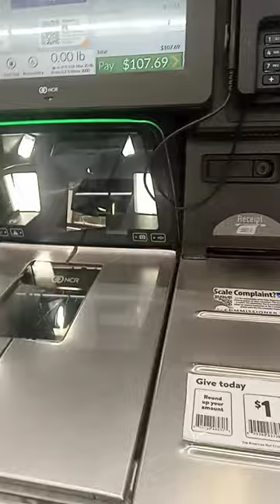1 de octubre de 2022